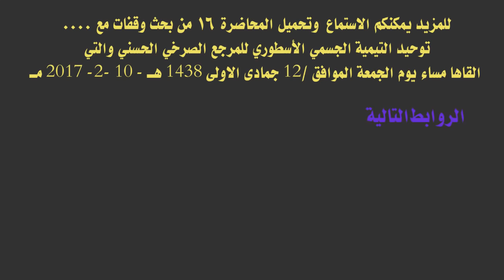تعرف على أبرز ما جاء في المحاضرة { 16 } من بحث وقفات مع توحيد التيمي الجسمي الأسطوري